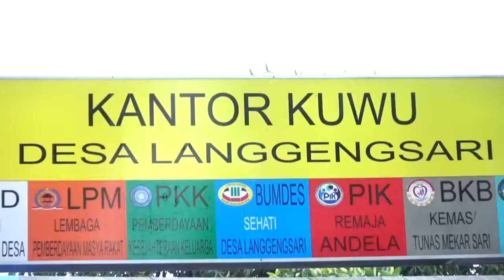Demen Beli Mari Mari # live music *CERIA NADA* Sarlem. Langgengsari 20 januari 2020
Pepi production